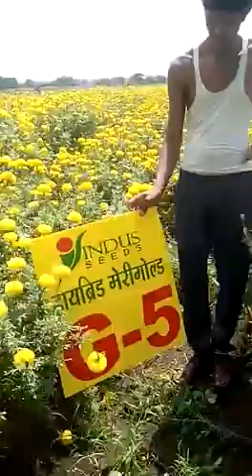Indus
Hybrid marigold G-5